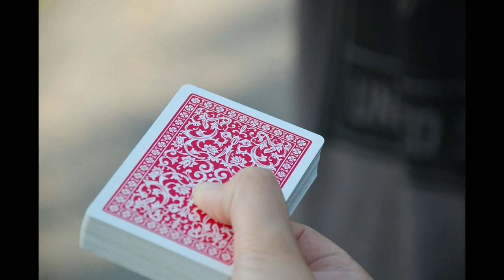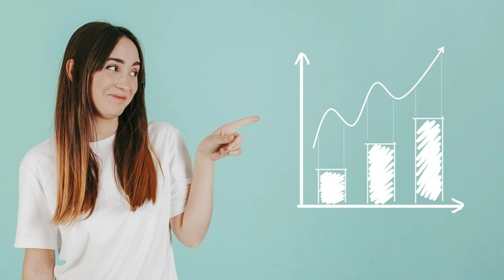When Is The Narcissist's Game Over?